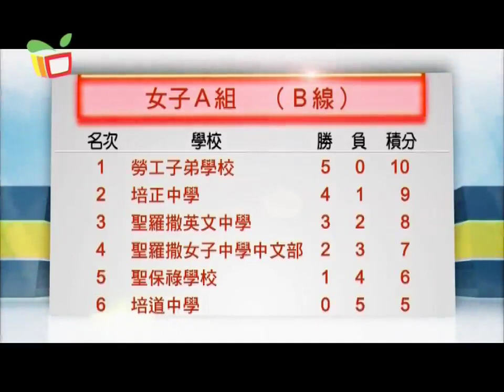活動領域－12/13學年學界籃球比賽（上集）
一連兩集我們會帶大家來到塔石體育館，重溫12/13學年學界籃球比賽精華，今集會送上女子A組四強賽事以及精彩的冠軍爭奪戰。